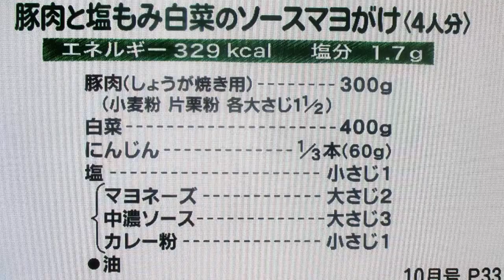豚肉と塩もみ白菜のマヨソースがけ：短縮版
豚ロース肉と塩もみ白菜のマヨネーズソースがけ：Part.Ⅱ